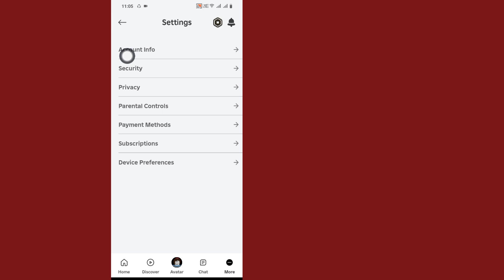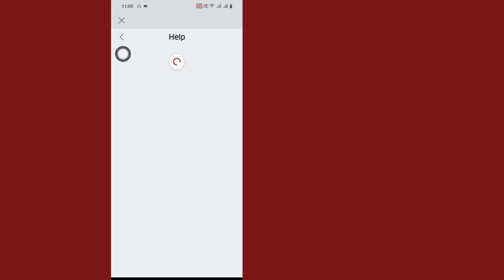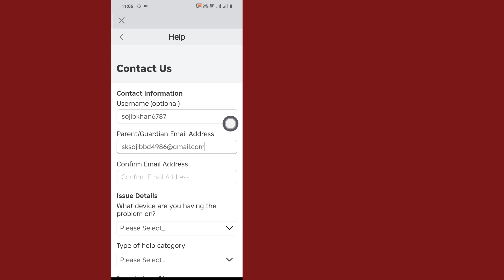ID 없이 Roblox 음성 채팅을 받는 방법 - Roblox VC ID 없음 확인 우회(13세 미만)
오늘 튜토리얼에서는 ID 없이 Roblox 음성 채팅을 받는 방법 - Roblox VC 인증 우회(13세 미만)를 보여 드리겠습니다. ID 없이 Roblox VC를 활성화할 수 없다면 이 영상을 시청하세요!

ID 없이 Roblox 음성 채팅을 이용하려면 이 영상에서 제가 설명하는 모든 단계를 따라야 합니다. 13세 미만의 Roblox 음성 채팅을 사용하는 데 몇 분 밖에 걸리지 않습니다. 따라서 신분증이나 여권이 없는 경우. 이 영상은 당신에게 딱 맞습니다.

귀하의 요구사항 ☆☆☆☆☆

Roblox 음성 채팅을 활성화하는 방법
모바일 Roblox 음성 채팅을 활성화하는 방법
ID 없이 Roblox 음성 채팅을 활성화하는 방법
Roblox 게임을 활성화하는 방법
Roblox 베타를 활성화하는 방법
Roblox 얼굴 추적을 활성화하는 방법
Xbox에서 Roblox 음성 채팅을 활성화하는 방법
Roblox 알림을 활성화하는 방법
Xbox에서 Roblox 채팅을 활성화하는 방법
Roblox 연결을 활성화하는 방법
Roblox 음성 채팅을 켜는 방법

roblox-음성 채팅을 끄는 방법